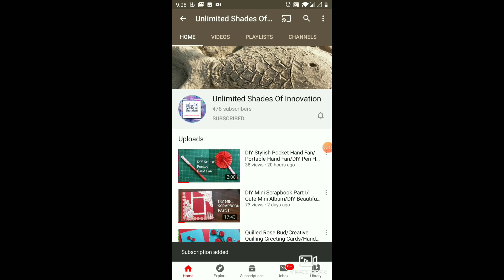Sea Themed Bottle Art/Plastic Bottle Upcycle Crafts/Plastic Recycling Ideas/DIY Acquatic Life/USI-77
UNLIMITED SHADES OF INNOVATION - 'DO SOMETHING CREATIVE EVERYDAY'

Art & Craft by K. Sushma Eunice (MTech - IT).

DIY Under the Sea Art/Sea Themed Bottle Art/Bottle Decoration with Sea Shells/Latest Bottle Art/USI-77

Material Required:
1. Empty/Waste Plastic Bottle
2. Acrylic Paints
3. Sea Shells
4. Clay
5. Pearl Beads
6. Sponge/Dish Washer Scrub
7. White Papers
8. Fevicol
9. Cutter
10. Paint Brush